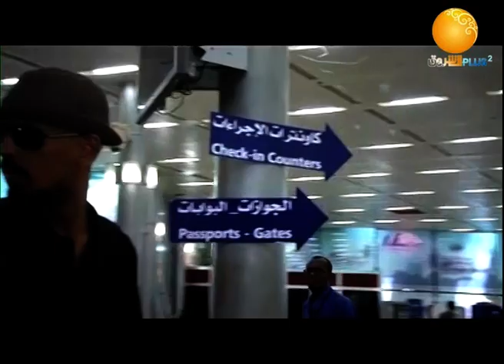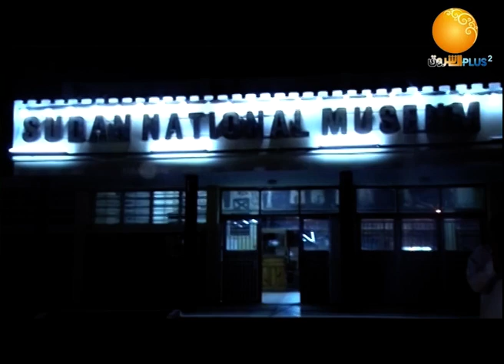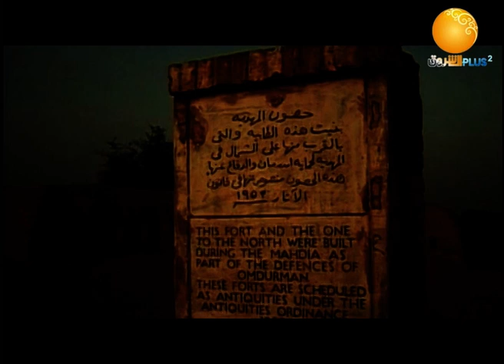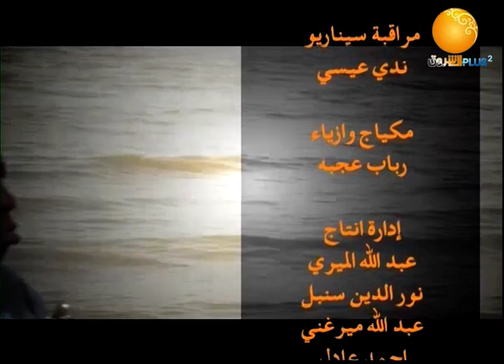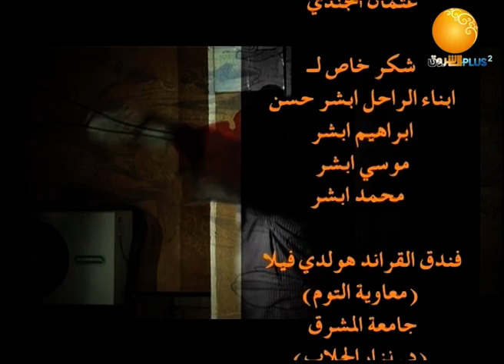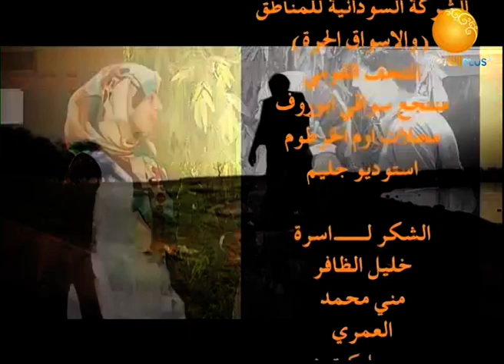مسلسلات | المسلسل السوداني مهمة 56 ــ الحلقة 12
الشروق_ الفضائية
Ashorooq Tv
ـــــــــــــــــــــــــــــــــــــــــــــــــــــــــــــ